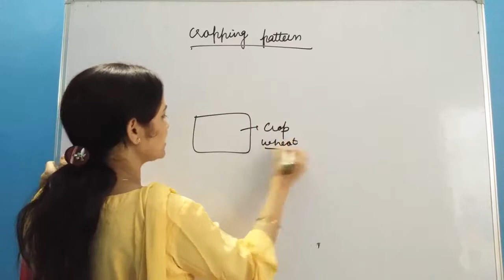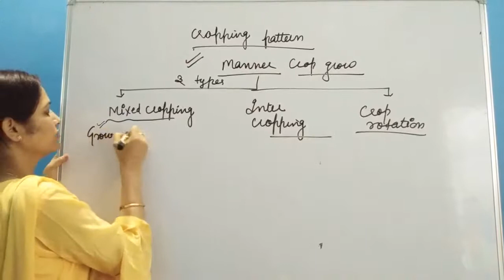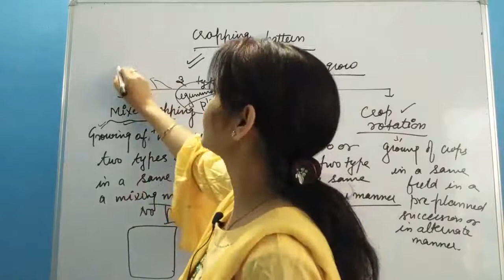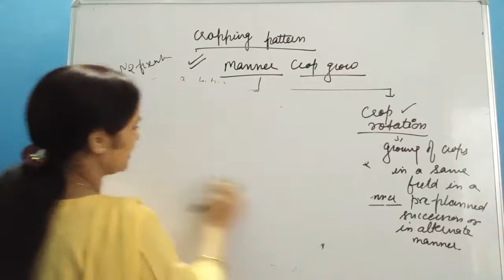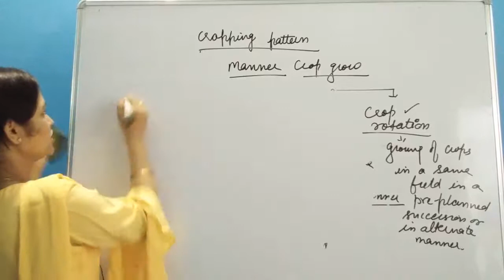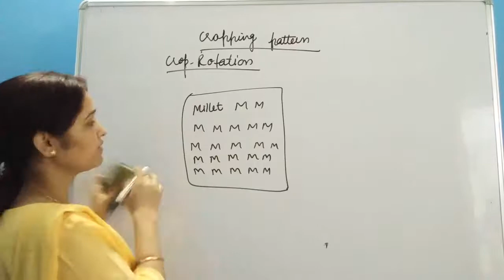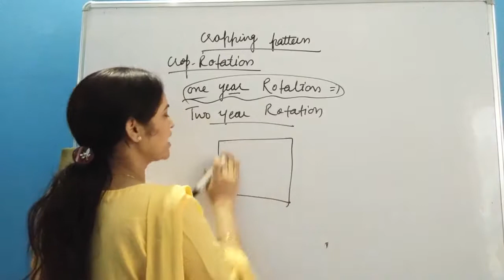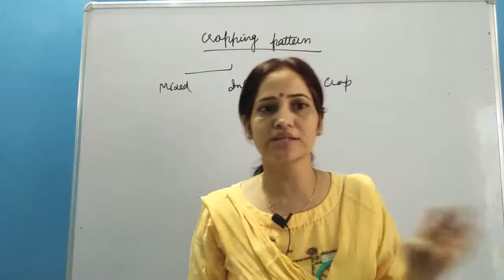Crop production management part 4 for ntse class 9 by Rekha ma'am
Cropping pattern